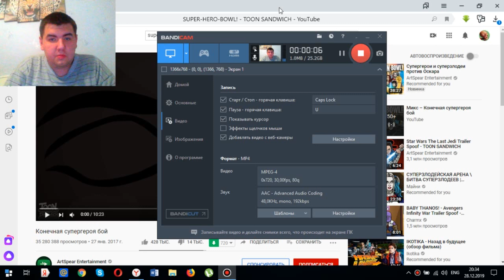Реакция на SUPER-HERO-BOWL! - TOON SANDWICH